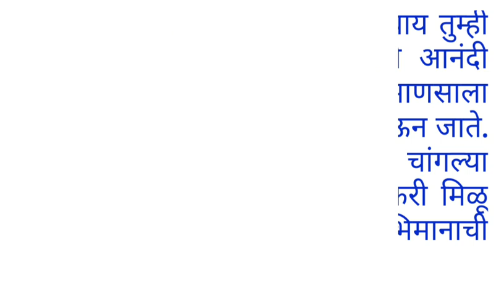निबंध शिक्षणाशिवाय तरणोपाय नाही मराठी निबंध shikshanashivay tarnopay nahi Marathi essay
shikshana shivay tarnopay nahi, shikshana shivay tarnopay nahi nibandh, शिक्षणाचे महत्त्व मराठी निबंध, शिक्षणाचे महत्त्व निबंध, Important of Education in Marathi, Shikshanache Mahatav Marathi Nibandh, शिक्षणाशिवाय तरणोपाय नाही निबंध, राजर्षी शाहू महाराज निबंध